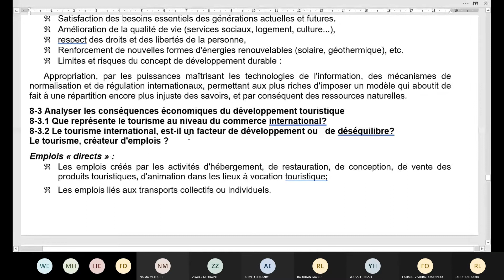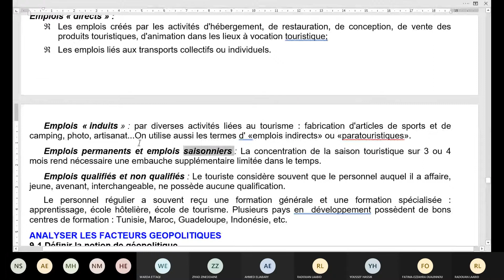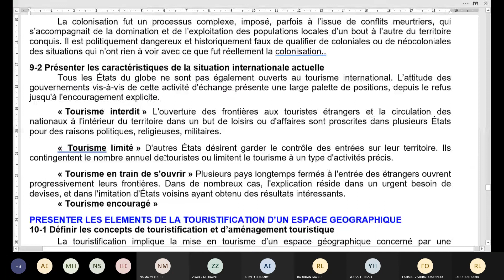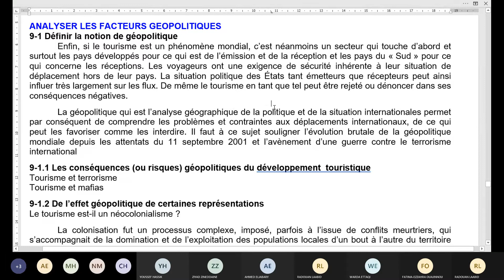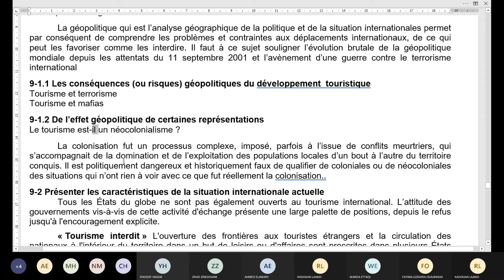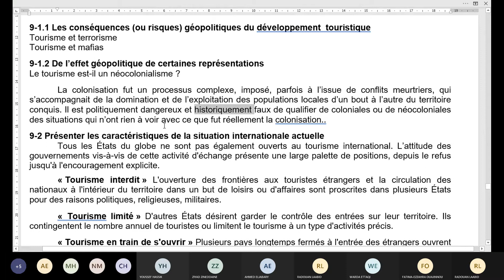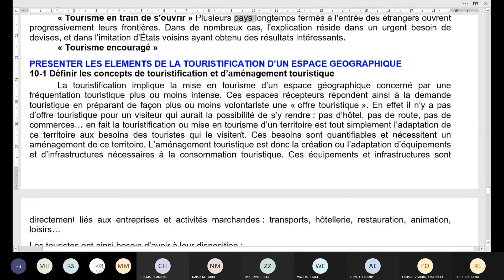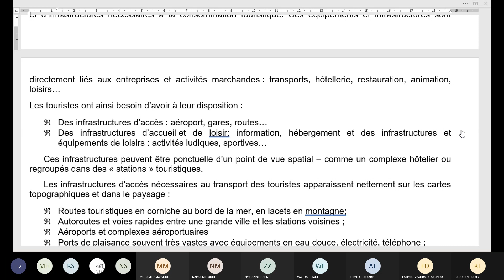AV 201 GEOGRAPHIE INTERNATIONAL 09 01 2021